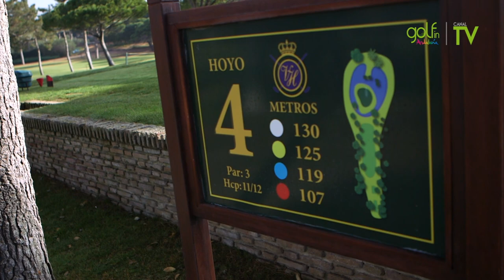Real Club de Vista Hermosa, el golf como epicentro de la vida deportiva de una ciudad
Un ejemplo de cómo el golf se convierte en el epicentro de la vida deportiva de una ciudad es el Real Club de Golf Vista Hermosa en el Puerto de Santa María.
Pistas de pádel y tenis, campos de fútbol y fútbol sala, cricket e incluso hípica son algunos de los deportes que podrás realizar después de jugar tu partida de golf.